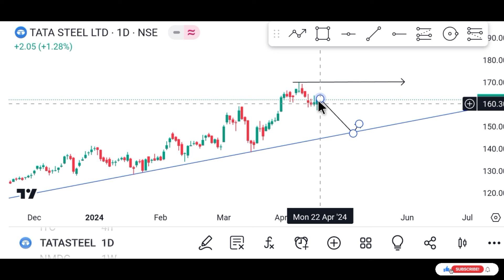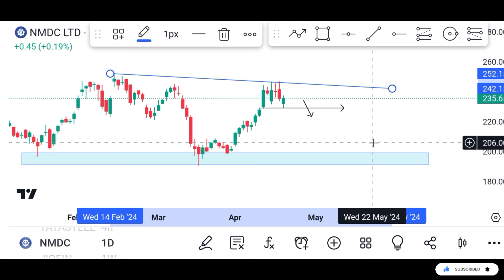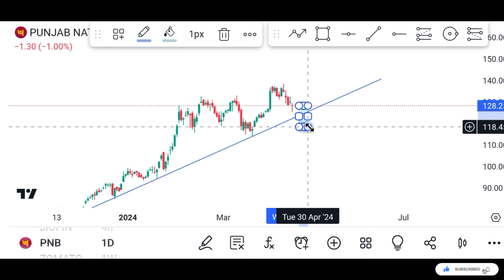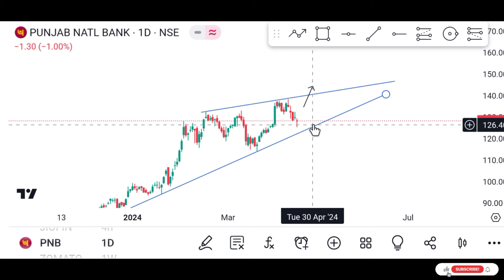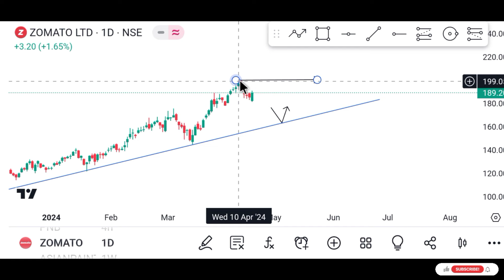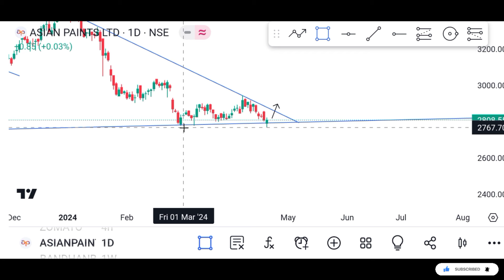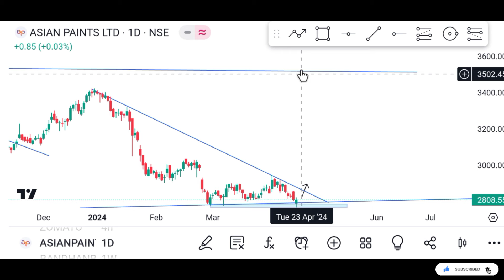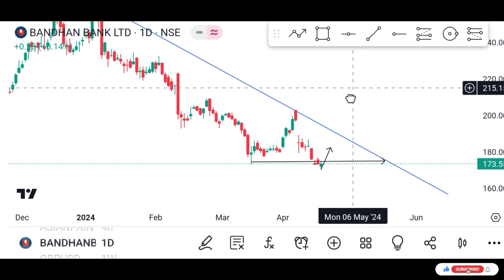||இந்த மாதிரி Investment பண்ணுங்க Loss- எ வராது 😱||